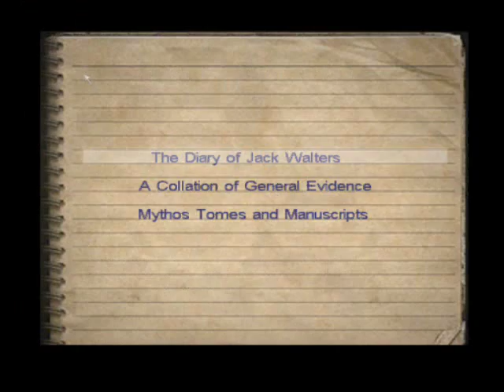Let's Play Call of Cthulhu-DcotE-Air filled Tunnels 2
2 of 3